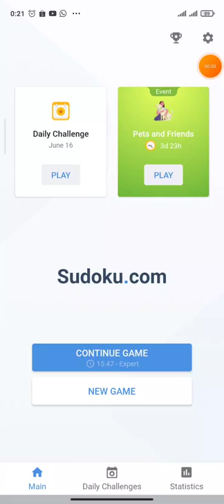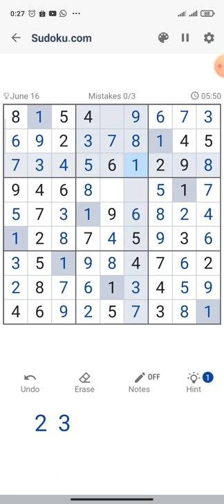Daily Challenge (16 June 2022) - Game play sudoku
Sudoku is a game of logic, problem solving and spotting patterns – it’s a true “brain game” that helps stimulate people’s cognitive abilities and gives the satisfaction of accomplishing a difficult puzzle.